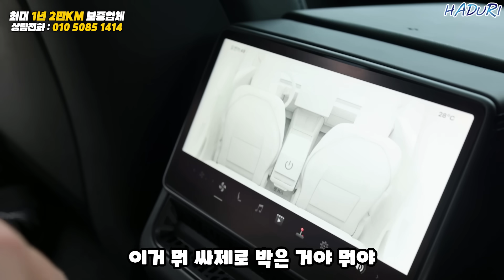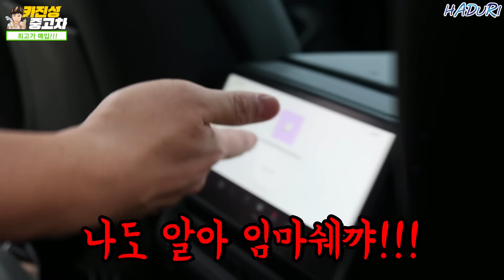25살에 테슬라 풀할부! 월 200만원 넣으면서 타는 최악의 카푸어동생 ㄷㄷ... 유지가능해여.?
구매문의 롸진성중고차: 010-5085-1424
(카진성이 직접받습니다)

1. 한국자동차진단보증협회와 협약하여 정상 가격보다 훨씬 저렴한
   가격으로 최대 1년까지 중고차 A/S가 가능합니다

2. 하부점검 스캐너 점검 시운전 리프트검수무상진행!

3.중벤저스 센터 및 협력업체를 통해서 차량 점검
  및 수리를 진행하고있습니다.